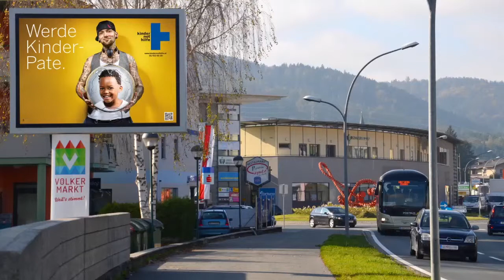Kindernothilfe - Werde Kinder Pate